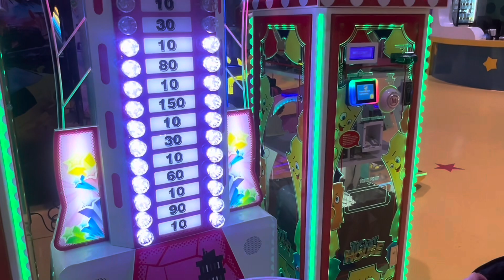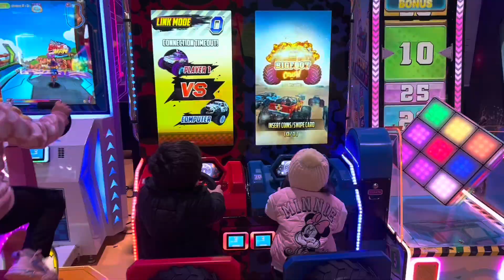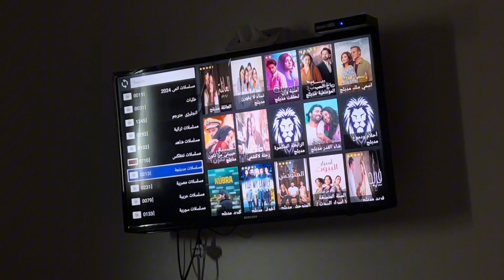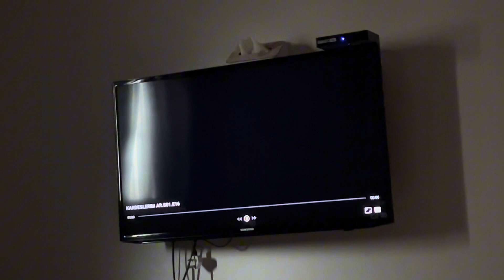من يوم طبيعي عادي(تحول إلى ￼كارثه) كارثه حصلت في بيتي😔😢